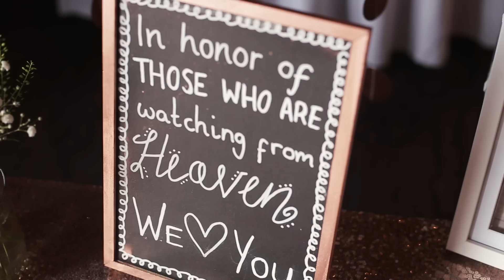OUR WEDDING DAY | LUCIE AND THE BUMP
Scott and I got married on 17th August 2018 and I’ve finally got the video back to share with you.  I hope you enjoy watching and seeing a little snippet into our day.  It was the best day ever and I am so so sad that its over!!

WEDDING VENUE:
Ufton Court

Hiii, I'm Lucie! I'm a parenting and lifestyle blogger and mum to four year old Harry.  Harry was born profoundly deaf and is a bilateral Advanced Bionics Cochlear Implant user.